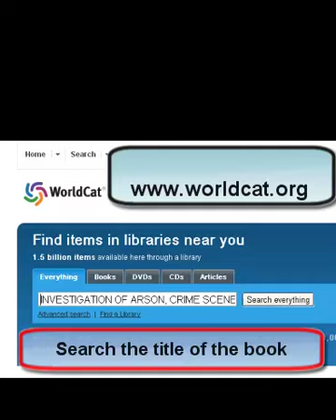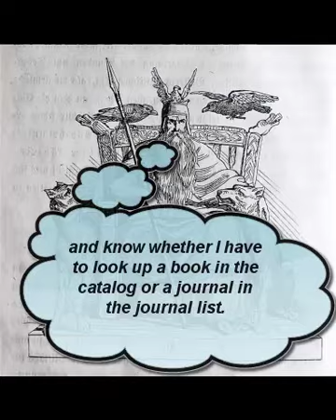Book or Journal - What's the difference?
A short explanation of how to decipher citations for books, books chapters, and journal articles, and the differences between the formats.  Originally created by Richard Baer (Camosun College) using Camtasia Studio on March 18, 2011. Approx. 1:00 minute in length.  The original Cmatasia studio .mp4 and source files for this tutorial can be downloaded from the ANTS project repository at the University of Calgary Dspace